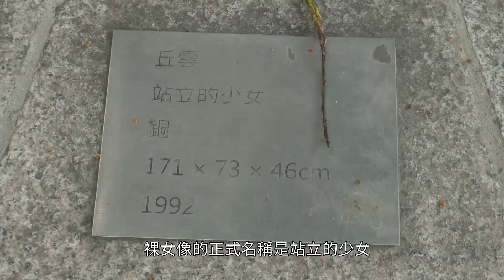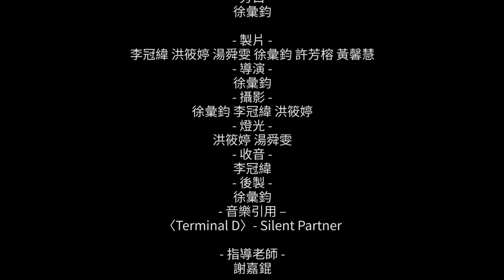台藝裸女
- 受訪者 -
賴永興
丘世延
郭坷
鄭翊
陳玉羲

 - 街訪受訪者 -
林永婕
陳俊龍
丁葵瑜
黃凱雄
李思穎
蔡貽亘

 - 照片提供 -
丘世延
郭坷
鄭翊
台灣創價學會
尤昱晴
陳彥蓉
李佩珊
楊雨昕
卓冠宏
Susan Chen
曾家樺
Yi Wen Chen
Yue Tsai
紀柏丞
曹黃
Yuhsin Yang
劉洸羽

 - 訪談人 -
洪筱婷

 - 街訪訪談人 -
洪筱婷 湯舜雯

 - 旁白 -
徐彙鈞

 - 製片 -
李冠緯 洪筱婷 湯舜雯 徐彙鈞 許芳榕 黃馨慧
 - 導演 -
徐彙鈞
 - 攝影 -
徐彙鈞 李冠緯 洪筱婷
 - 燈光 -
洪筱婷 湯舜雯
 - 收音 -
李冠緯
 - 後製 -
徐彙鈞
 - 音樂引用 –
〈Terminal D〉- Silent Partner

 - 指導老師 -
謝嘉錕

 - 特別感謝 -
何恆雄
丘雲家屬，以及「台灣創價學會」提供相關圖資
新北市政府文化局

 - 參考資料 -
《雕塑藝術教育的推動者：丘雲》 創價藝文中心委員會 出版
《丘雲教授雕塑作品集》 台北縣政府文化局 出版
《臺藝大校園雕塑藝術作品介紹之一：臺灣近代雕塑教育的孕育者─丘雲》 施慧美 著

國立台灣藝術大學電影學系 108 學年度「聯合實習」課程 期中短片